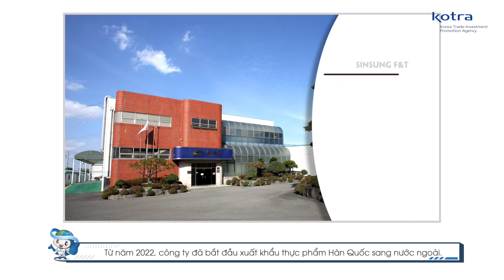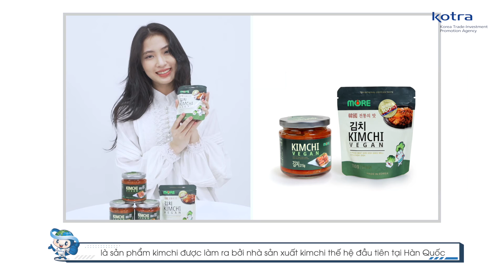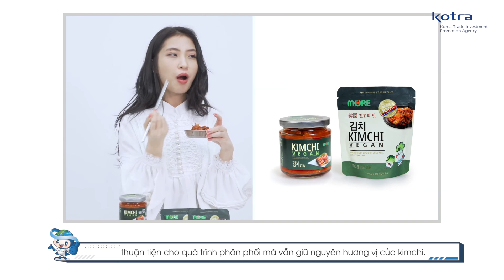2022 KOREA-VIETNAM CONSUMER GOODS BUSINESS DELEGATION - SINSUNG F&T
2022 KOREA-VIETNAM CONSUMER GOODS BUSINESS DELEGATION

Adress : Tầng 20 Toà nhà Charmvit
117 Trần Duy Hưng, Trung Hoà,
Cầu Giấy, Hà Nội